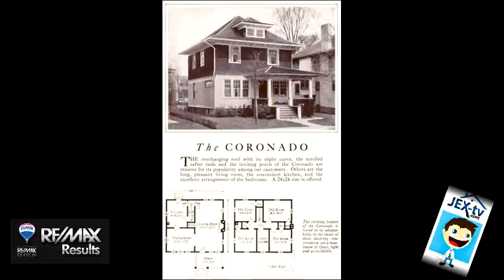4908 Oakland Avenue South, Minneapolis Realtor Steve Jecha Takes You on a Grand Tour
Minneapolis Realtor Steve Jecha takes you on the Grand tourn of 4908 Oakland Avenue South in Minneapolis. One half block off of Minnehaha Creeek.

Steve Jecha from Remax Results is  a Minnesota Licensed Realtor